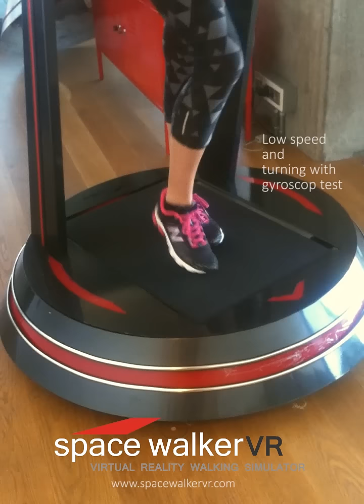SpaceWalkerVR first test video VIRTUAL REALITY WALKING SIMULATOR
World's first gyroscop controlled, motorised, 360 degre turnable
with 4 electro motors, pressure sensors controlled for foot steps detection 2 electro motors treadmill
VIRTUAL REALITY WALKING SIMULATOR
and
360 DEGREE TURNABLE SAFE TREADMILL

Perfect walking experince

For Games,
For education,
For Museums,
For project presantations,
For Fitness...

You can jogging in mars, in amazonia or in Chinawall...everywhere

in VIRTUAL WORLDS